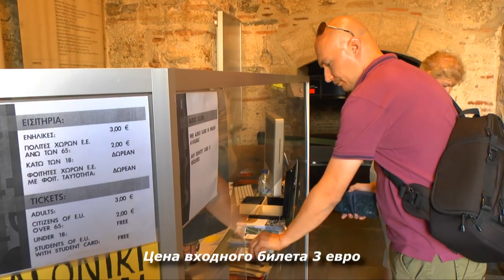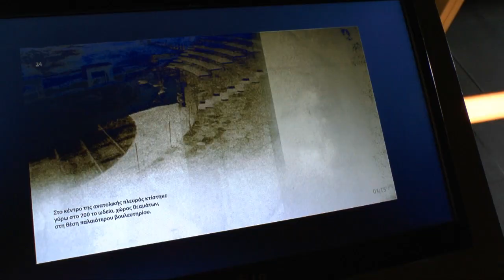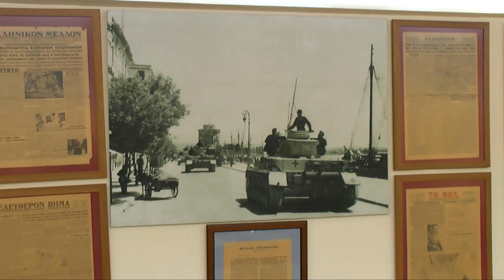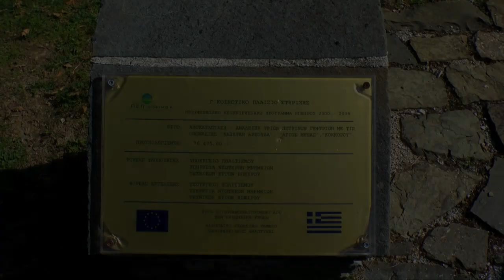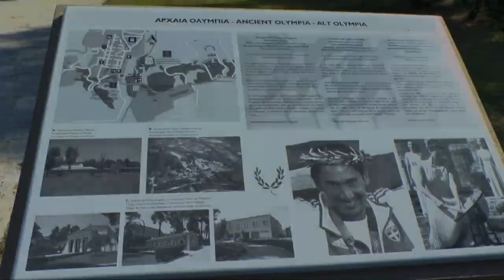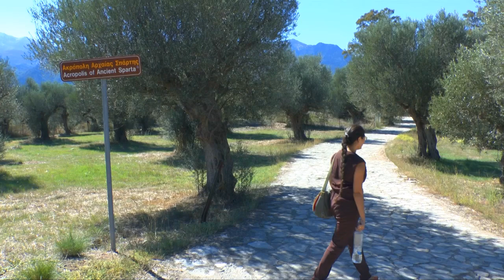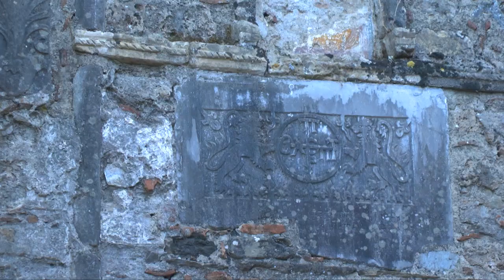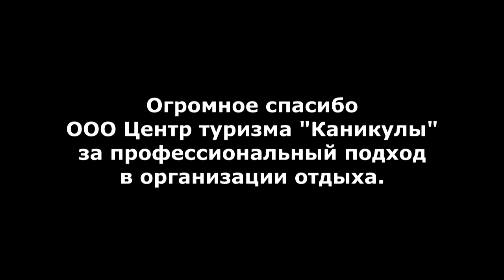Прогулки по миру: Большое греческое путешествие 2014 (Документальный фильм №7)